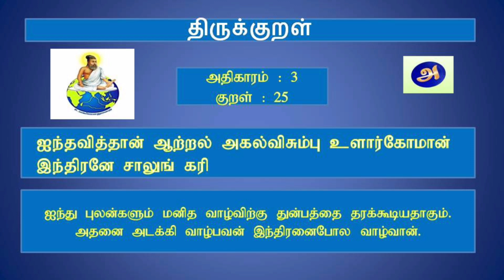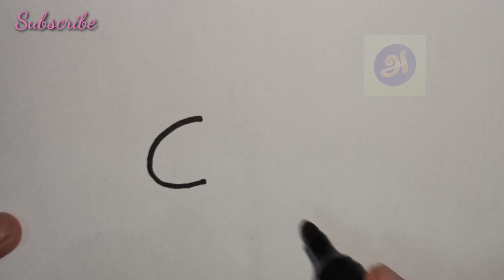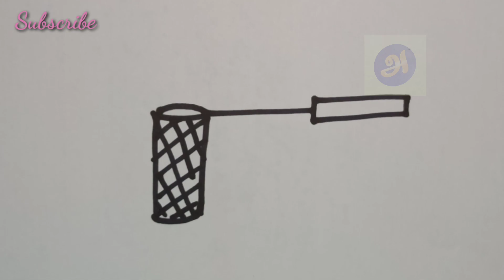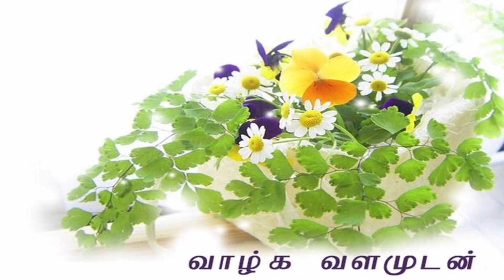Simple Drawings using Alphabet | How to draw using Alphabet (A to Z) | Learn drawing for kids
Simple Drawings using Alphabet
How to draw using Alphabet (A to Z)
Kids can learn how to draw much more quickly with the help of letters. Kids at a very young age learn to recognize alphabet letters through charts, toys, or by being taught at playschool. But they start drawing by scribbling before they learn to write their letters.
Drawing becomes interesting and easy to understand when introduced with alphabets. There are basic shapes that form letters but which can also be made into pictures. Imagine how we can make a simple doll with the help of letter A, or a rainbow with the use of a sideways B and C, for example.
Drawing is very important for young children. Drawing improves wrist movement and hand-eye coordination, which will make writing letters and numbers easier later.
Here are some very easy instructions for drawing using only letters. I hope you will like them and that they help your child learn to draw!

Vazhga Valamudan
Endrum Anbudan